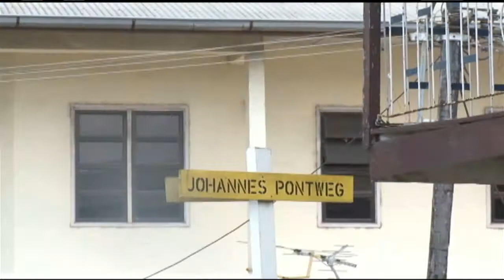14 09 2017 Schietincident Frederikshoopweg